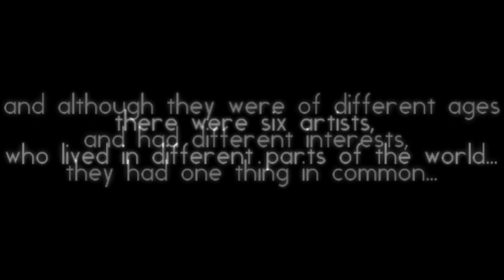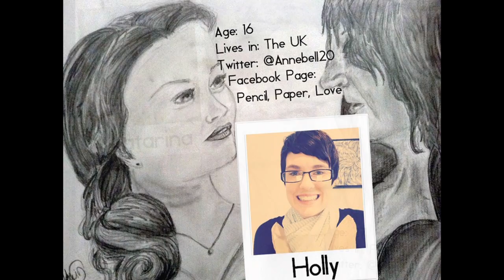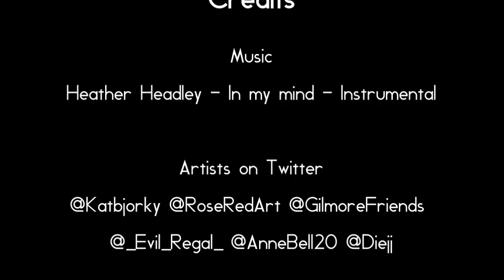The Once Upon A Time International Drawing Project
We present you the Once Upon A Time International Drawing Project.
Six artists from over the world have put their talents together to create this amazing project!